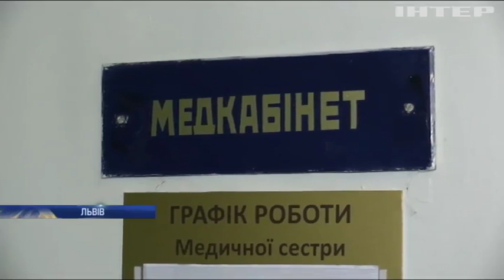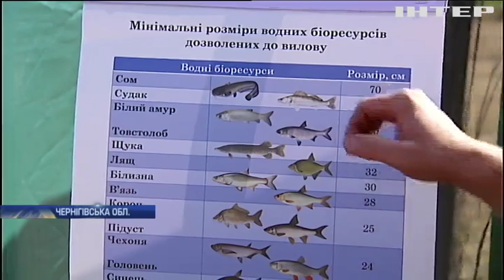Новости 7:00, выпуск за 9 сентября 2019 года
Дивіться у випуску: На Чернігівщині відзначили день річки Десна. Вибух на фестивалі у Німеччині: 14 людей постраждали. Новим прем'єром Грузії став скандальний Георгій Гахарія